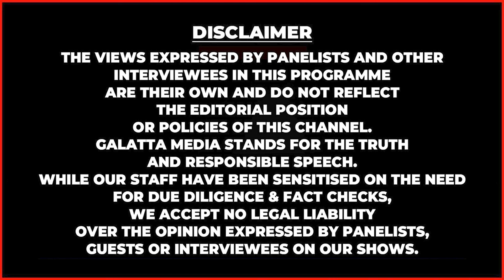ஊரையே காத்த அம்மாவின் உயிரை காப்பாத்த போராடும் பிள்ளைகள்💔😭நெஞ்சை ரணமாக்கும் பேட்டி | Painful Story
🔴உதவிக்கு இந்த எண்ணை தொடர்பு கொள்ளவும் :-